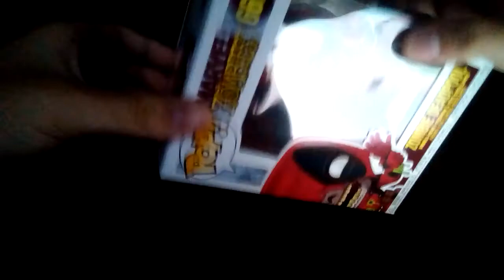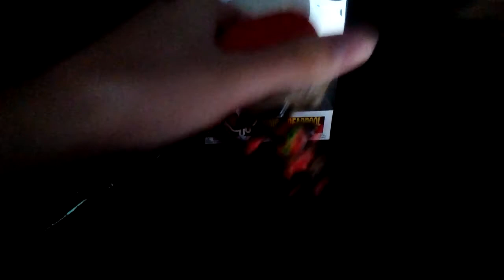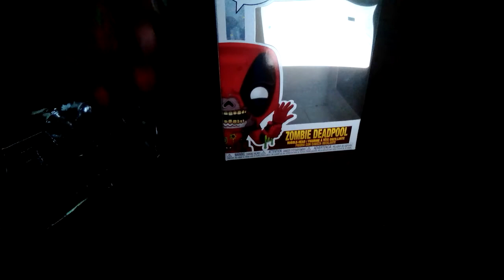Zombie Deadpool Funko Pop.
In this video I show you my Zombie Deadpool Funko Pop.